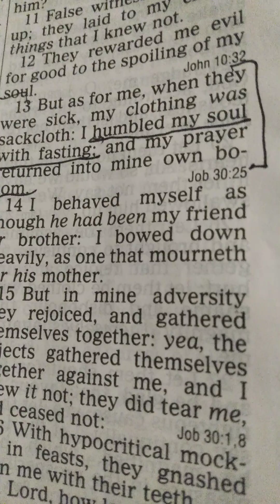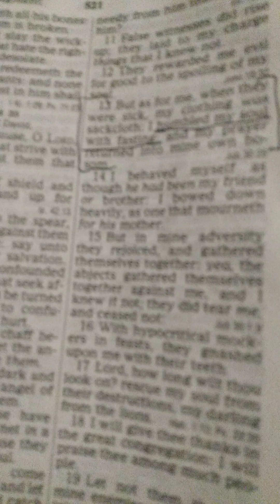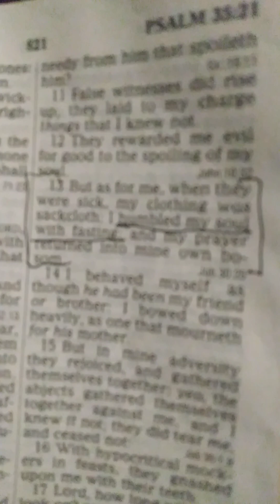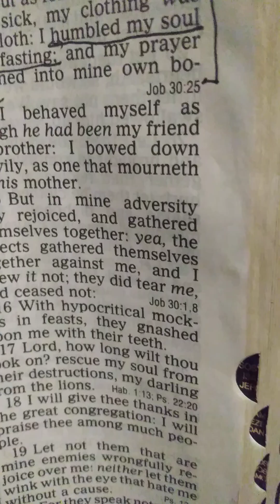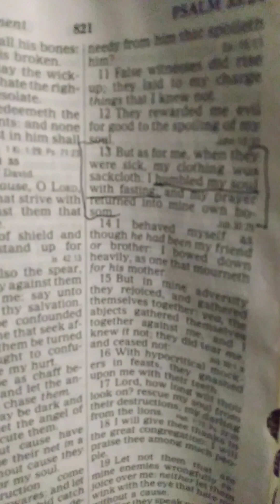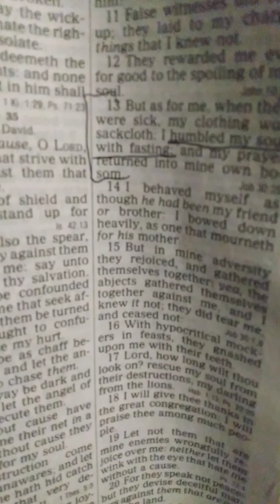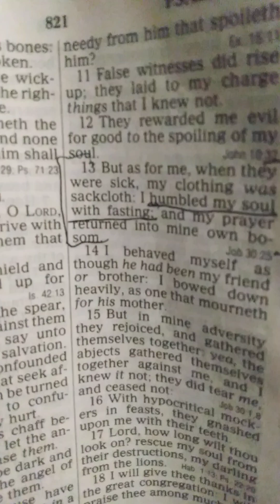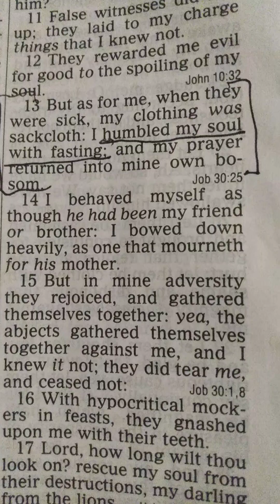Psalm 34 Praise and Trust in Perilous Times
Psalm 34#Israel#prayer#humbling